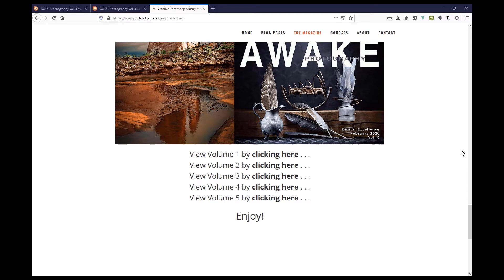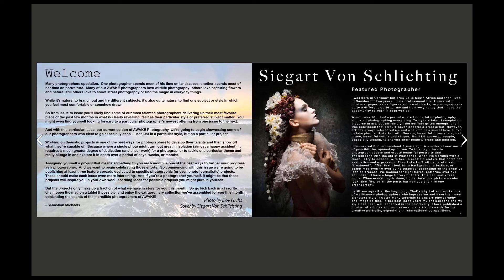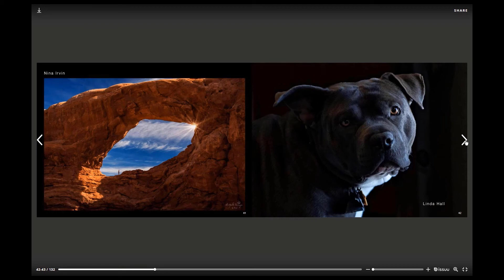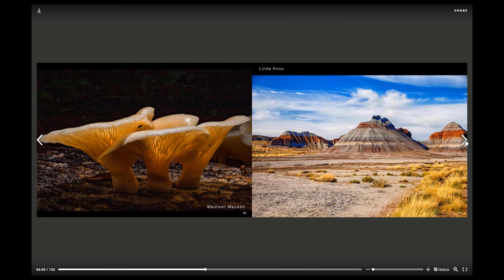Awake Photography Magazine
Looking for sources of creative inspiration for your photography or digital art? Awake Photography Magazine (which is the sister magazine to Living The Photo Artistic Life magazine), is published by Sebastian Michaels and is a wonderful source of photographic ideas and inspiration that you can draw on to push your own work further.

Awake Photography magazine pages are shown with the permission of the publisher.

What are some of your favorite photography magazines? If you would like to share them so we can all get inspired, please leave them in the comments section below so we can have a look!

My channel is dedicated to all aspects of creative inspiration including sources of inspiration, creative Photoshop technique tutorials, inkjet printing, and reviews of equipment used in the creative process. Comments and questions are welcomed!